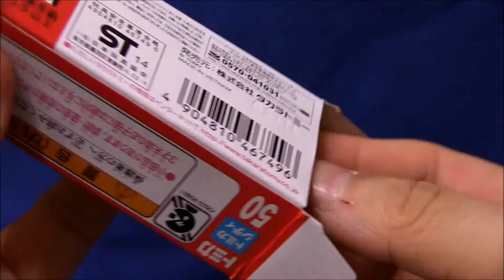FORD FOCUS RS500 Tomica no.50 First color unboxing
使用楽曲はMCN "The Online Creators"から提供されています。

2014年5月17日発売のフォードフォーカス初回特別カラーです。
キレイなグリーンです。モールドもはっきりしてるしウイングもアクセントになっててカッコイイです。残念なのがホイールです。小さすぎてバランス悪いです。